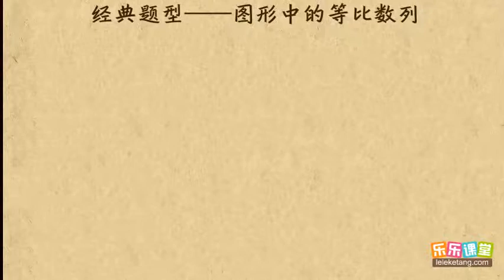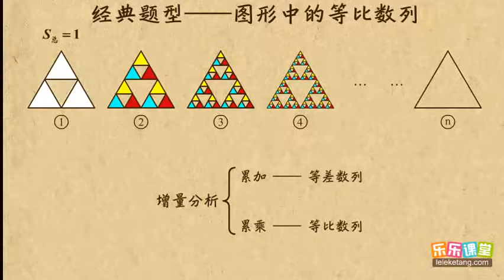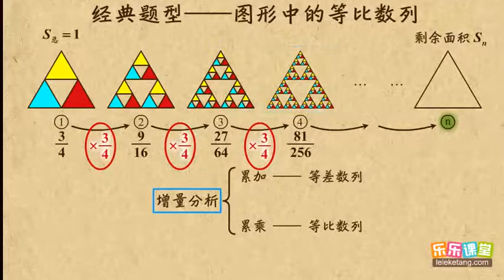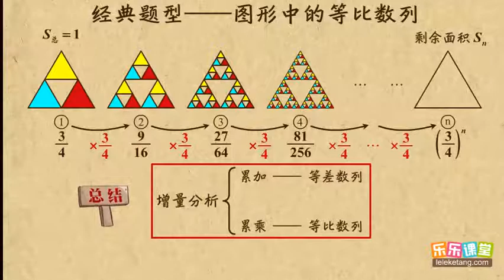16图形与等比数列 中考数学专题--其它 初中数学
16图形与等比数列      中考数学专题--其它    初中数学